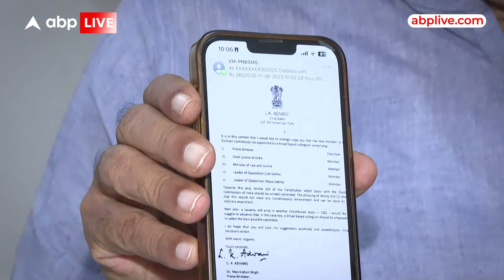मोदी सरकार चुनाव प्रक्रिया को अपनी तरह से चलाना चाहती है, ये निष्पक्ष चुनाव नहीं चाहते- Sushil Gupta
इस वक्त मुख्य चुनाव आयुक्त और अन्य चुनाव आयुक्त की नियुक्ति का मुद्दा सुर्खियों में है. इसका कारण ये है कि नरेंद्र मोदी सरकार ने 10 अगस्त को राज्य सभा में मुख्य निर्वाचन आयुक्त और अन्य निर्वाचन आयुक्त (नियुक्ति, सेवा शर्तें और पदावधि) विधेयक, 2023 लेकर आई है. इस विधेयक में मुख्य चुनाव आयुक्त समेत बाकी चुनाव आयुक्तों की नियुक्ति के लिए क्या प्रक्रिया रहेगी, उनकी सेवा शर्तें क्या होगी, उनके पदों की अवधि क्या होगी..ये सारी बातें तय की गई है. मोदी सरकार चुनाव प्रक्रिया को अपनी तरह से चलाना चाहती है, ये निष्पक्ष चुनाव नहीं चाहते- Sushil Gupta